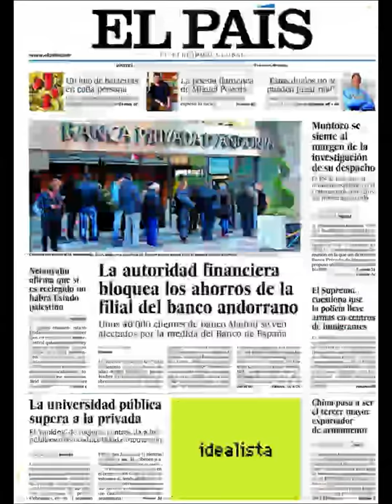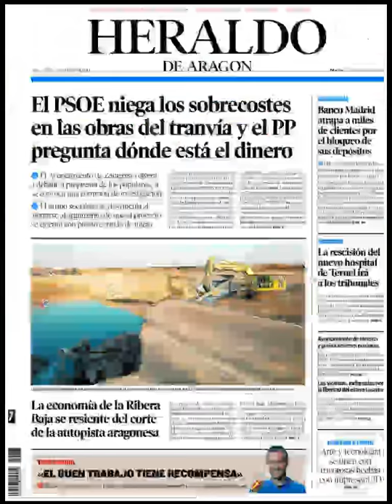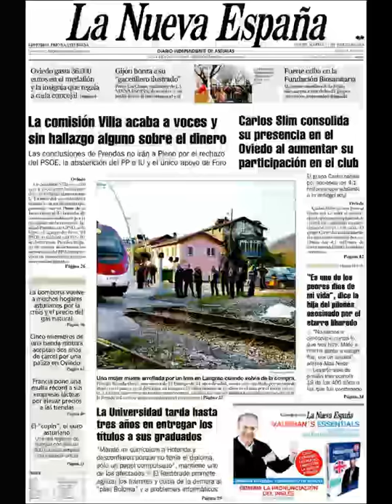Noticias Martes 17 Marzo 2015 Principales Portadas Titulares Diarios Periódicos España Spain News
¿Quiere conocer nuestros servicios inmobiliarios o viviendas en venta? Visite